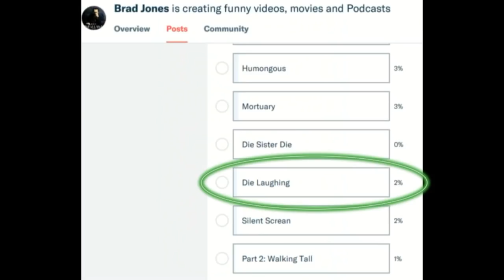The Town That Dreaded Sundown - The Cinema Snob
The Cinema Snob reviews the original The Town That Dreaded Sundown.